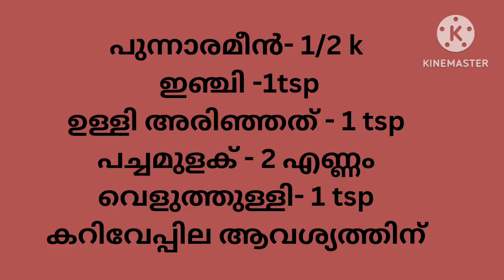പുന്നാര മീൻ കറി